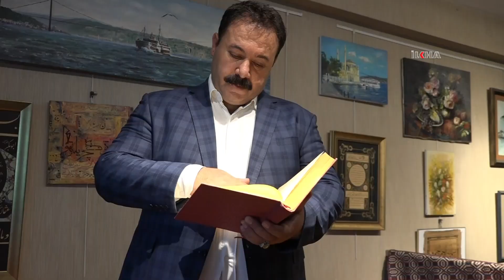Hukukçu Sayan: Darbe anayasası, Türkiye'ye giydirilmiş bir deli gömleğidir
Mevcut anayasanın darbe sonucu hazırlandığını ve toplumun değerleriyle uyuşmadığını belirten Hukukçu ve Sosyolog İlhami Sayan, yeni anayasanın sivil, adil ve toplumun tüm kesimleri kapsaması gerektiğini belirtti.

Değerli İzleyicilerimiz;